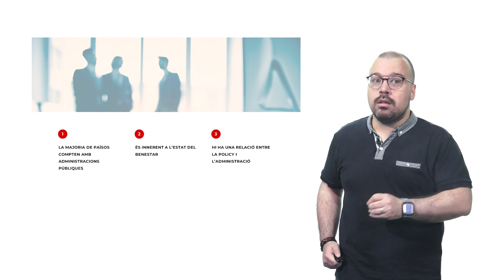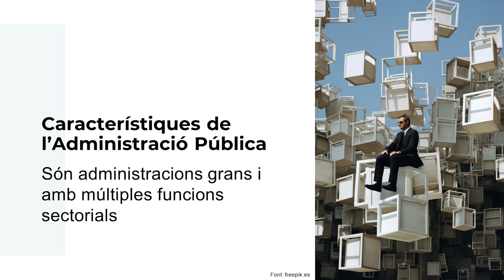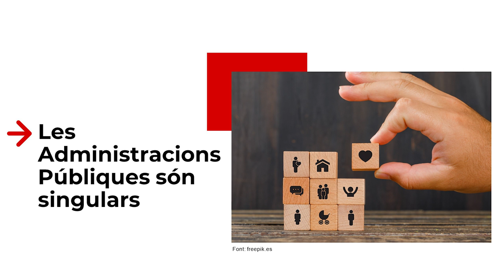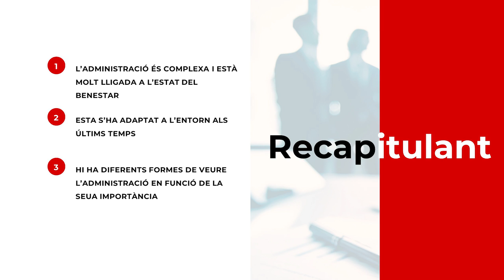Què representa l’Administració?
Autor: Gonzalo Pardo Beneyto

A aquest vídeo es caracteritza el concepte d’Administració Pública i es posa en relació amb les principals tendències i visions pròpies del segle XXI.